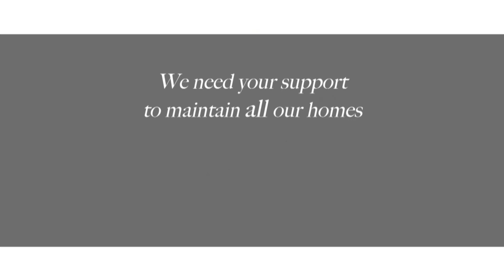A Loving Home - Good Counsel Staten Island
By God's grace, with your help, Good Counsel Homes, providing homes and hope for babies and mothers, has a home in Staten Island.  We need your support to maintain all our homes and expand to meet needs of mothers and babies in new locations.  Please help! Thank you!